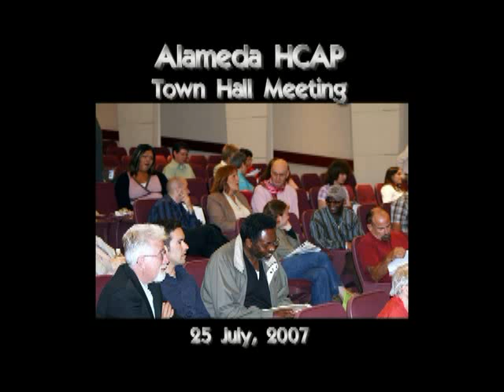Dr Barry Zevin on Transgender Healthcare Access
Dr Barry Zevin of Tom Waddell Health Center testified at the Alameda Townhall on Transgender Healthcare Access